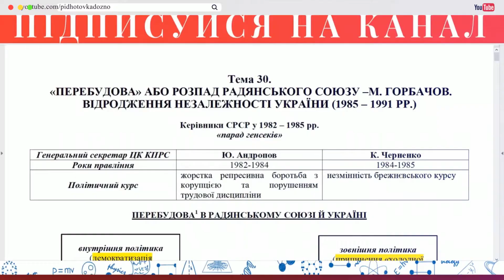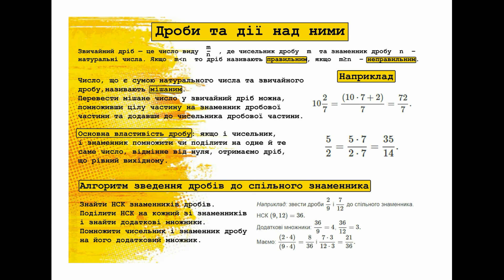Конспект "Дії над дробами" | Підготовка до ЗНО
Конспект для підготовки до ЗНО з математики
"Дії над дробами"

Конспекти з математики можна використовувати на уроках під час вивчення матеріалу, так і під час самостійної підготовки вдома.

Матеріали укладено відповідно до чинної програми математики для загальноосвітніх навчальних закладів і програми ЗНО.

Плейлист "Конспекти Математика ЗНО 2021" передбачає усі наведені у переліку потрібних тем, які виносяться на зовнішнє незалежне оцінювання.